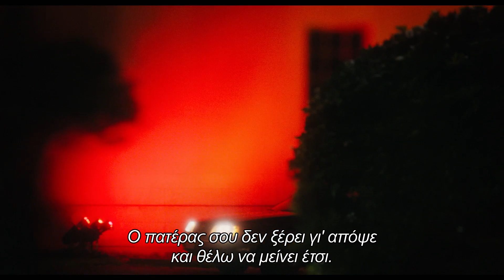Το δείπνο (Trailer)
Μια ζεστή καλοκαιρινή βραδιά στο Άμστερνταμ δύο παντρεμένα ζευγάρια βγαίνουν για φαγητό σε ένα μοδάτο εστιατόριο. Συζητάνε για διάφορα τετριμμένα ζητήματα, τη δουλειά, τις διακοπές, τις πρόσφατες ταινίες, αλλά όλες αυτές οι αερολογίες είναι μια απόπειρα για να συγκαλύψουν την ένταση που επικρατεί μεταξύ τους.
Οι δεκαπεντάχρονοι γιοι τους έχουν διαπράξει μαζί ένα έγκλημα το οποίο έχει καταγραφεί από κάμερα. Οι εικόνες έχουν μεταδοθεί από την τηλεόραση αλλά τα δυο αγόρια δεν έχουν ταυτοποιηθεί ακόμη. Ωστόσο η σύλληψή τους επίκειται.
Καθώς το δείπνο φτάνει στη γαστριμαργική του κορύφωση, τα προσωπεία της πολιτισμένης συμπεριφοράς πέφτουν. Τα μαχαίρια βγαίνουν. Ως πού είναι διατεθειμένοι να φτάσουν για να προστατεύσουν τα παιδιά τους;